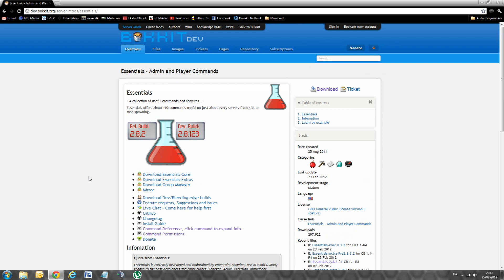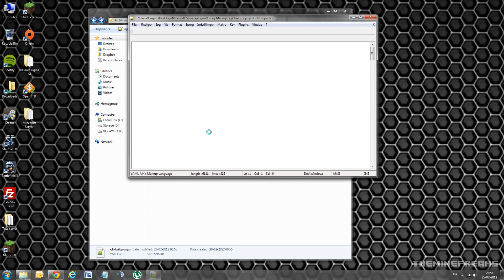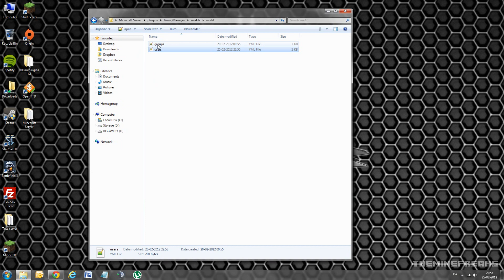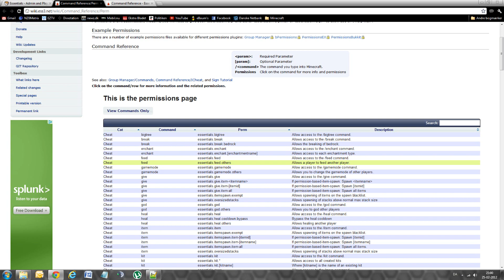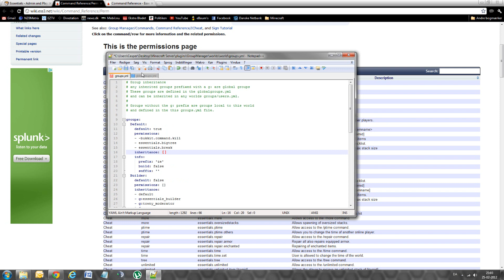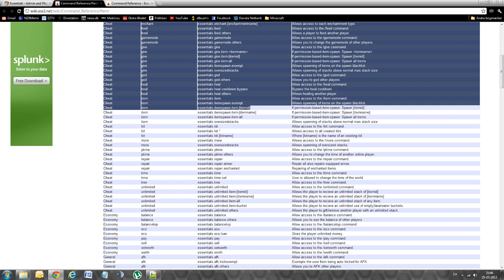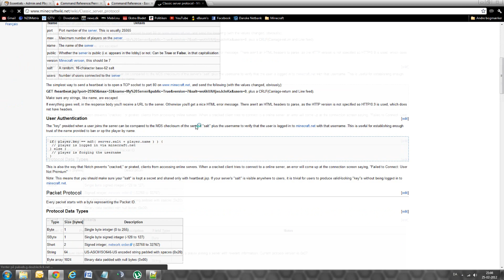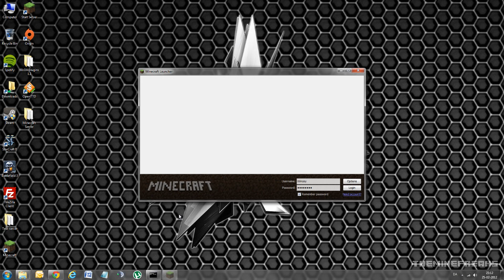Minecraft Guide del 3 - Opsætning af Group Manager (Permissions)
Del 3 af min guide til hvordan du sætter din egen Minecraft server op. Denne gang en guide til opsætning af Group Manager (permissions).